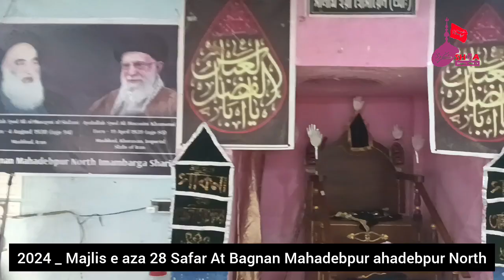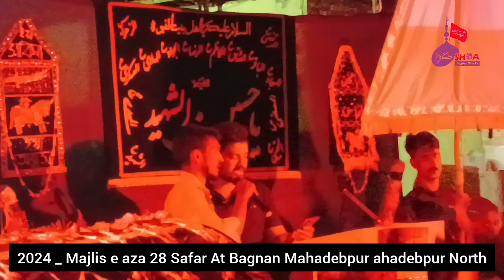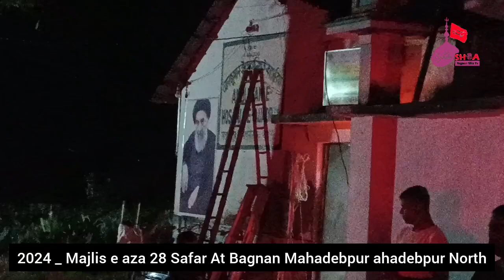28 Safar Majlis e Aza | Julus e Aza 2024 | Bagnan Mahadebpur Azadari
Salamun alaikum

28 Safar Majlis e At Bagnan Mahadebpur North

দুঃখিত এই ভিডিওটির স্কিনে লেখা নাম টি মিসটেক হয়েছে

Bagnan Mahadebpur North এর জায়গায় Bagnan Ahadebpur North হয়েছে দুঃখিত